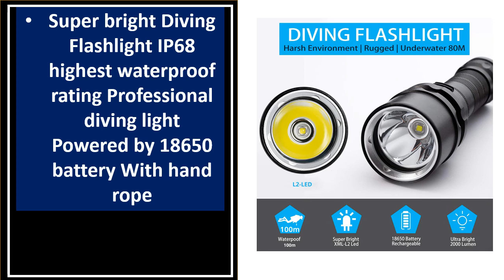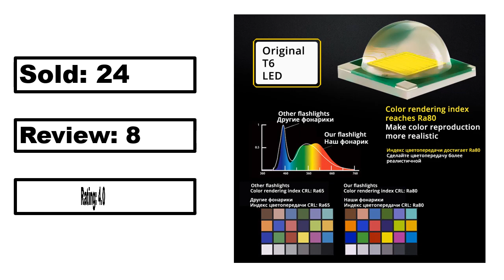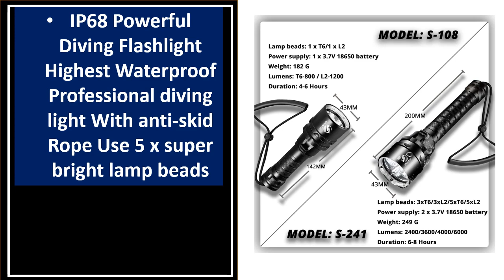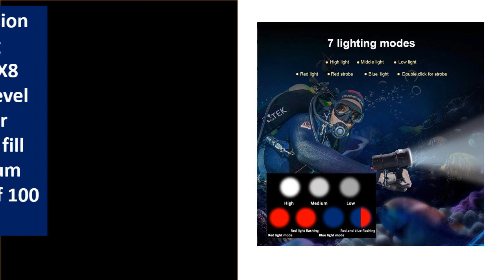TOP 5 Best Under Water Flash Light Review 2023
5. Professional Underwater 27 LED Photography Light Highlight Lamp 20000Lumens

4. Super bright Diving Flashlight IP68 highest waterproof rating Professional diving

3.  300W High Power LED Flashlight USB/Solar Searchlight Portable Spotlight 6Modes

2. New Sofirn SD09 Diving Flashlight 3400lm Powerful 21700 Rechargeable Underwater

1. APLOS AP30 3000lm Diving Flashlight with Power Indicator IPX8 Waterproof Professional